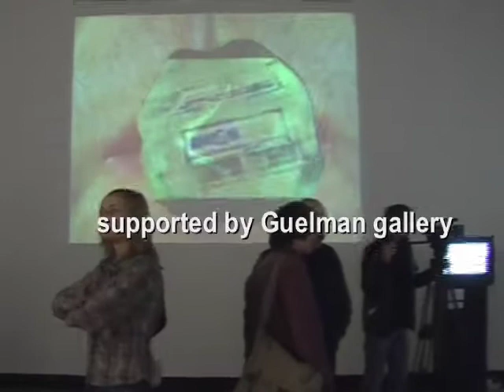Chewing dirt by Aristarkh Chernyshev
real time teleinstallation